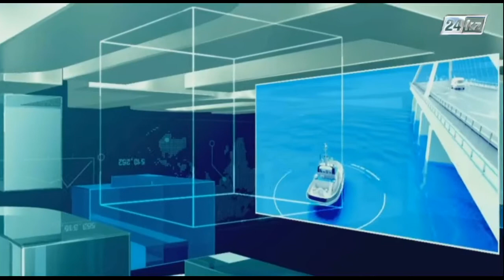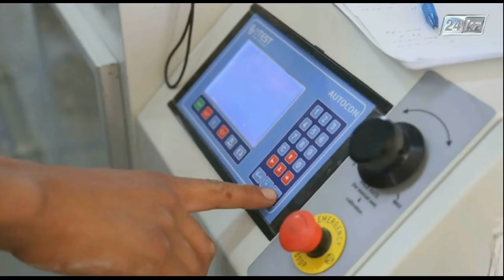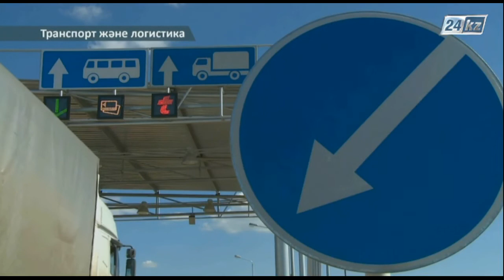Транспорт және логистика. Автожолдар құрылысының қарқыны